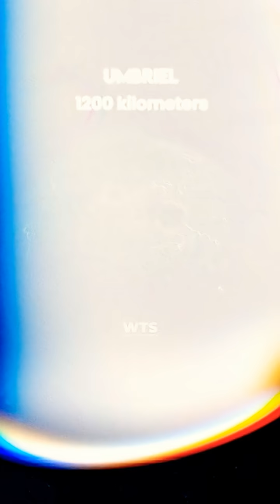Universe Size Comparison